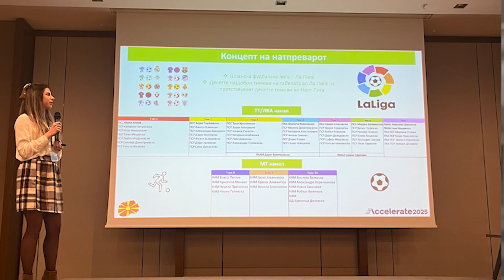Nelt - Award Winning HR Practice